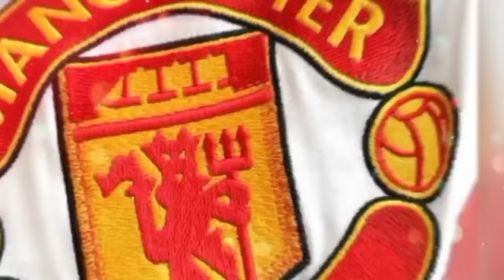BREAKING 🚨MAN UNITED EXCITED NEWS&UPDATES NEWLY EXPOSED THIS WEDNESDAY🔥CONFIRMED